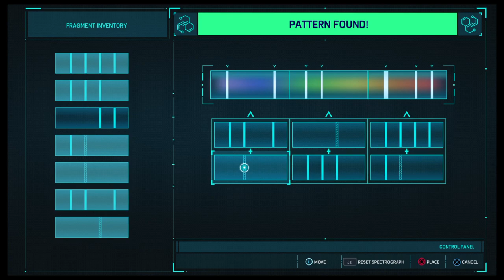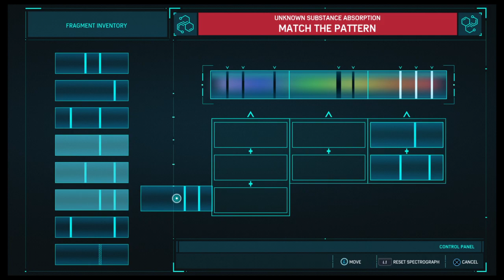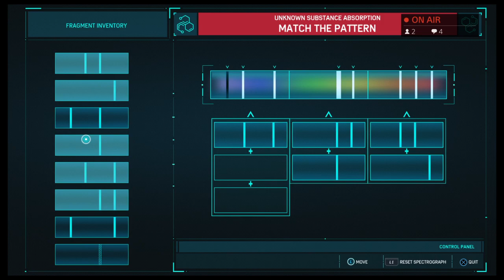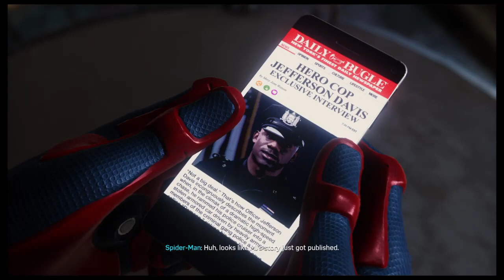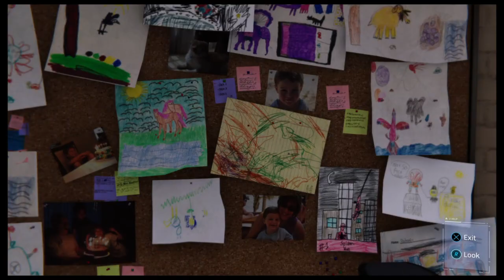THE GOOD OFFICER! Jadenkaiba Plays MARVEL'S SPIDER-MAN PART 5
Jadenkaiba is back again for a new Playthrough of Marvel's Spider-man Game of the Year Edition for the PS4! Thank you very much TerumiHazama (Terumi2020) for giving me this game for me and my twin brother's birthday!

We take control of Peter Parker and the friendly neighborhood alter-ego, Spider-man, as we swing our way and explore the city of New York and find ourselves tangled to the web of events that lead to the encounters of the "Sinister Six"! But there's more than meets the eye as we discover more of our webbed hero ourselves with this playthrough! Is Spider-Man a friend or a menace to society?

Hai sai !! Jaden Kaiba are 2 persons (in fact Twins) and both are Artist from the Philippines :)